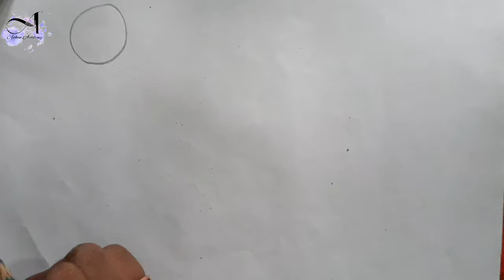How to draw a parrot || টিয়া পাখি আঁকার সহজ পদ্ধতি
Parrot drawing step by step